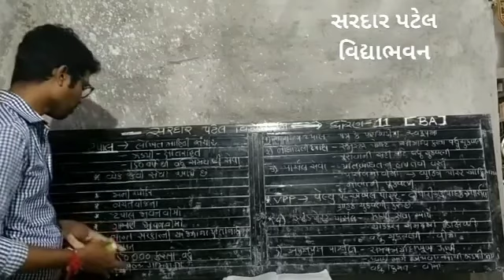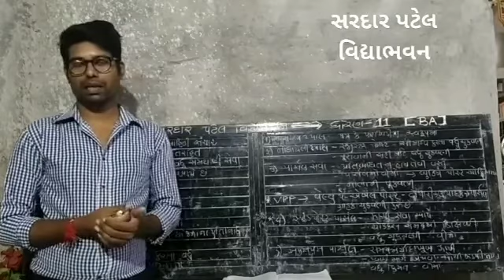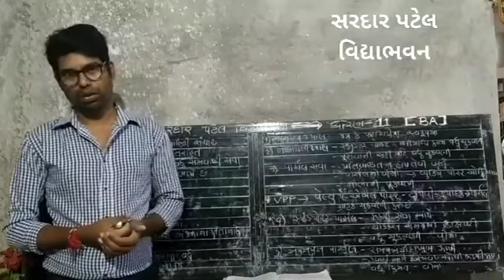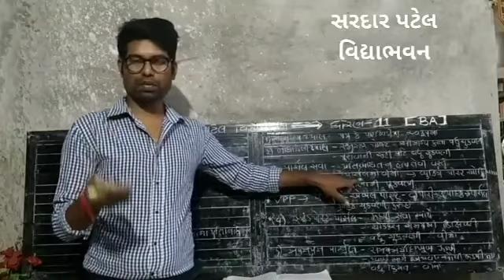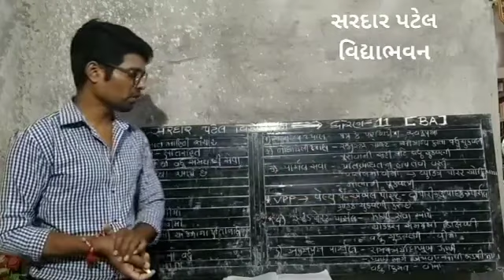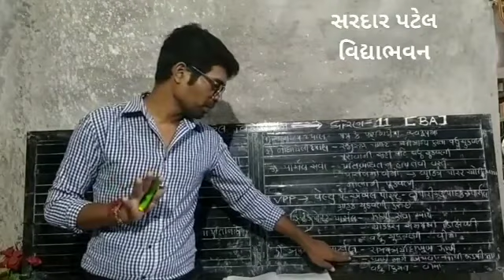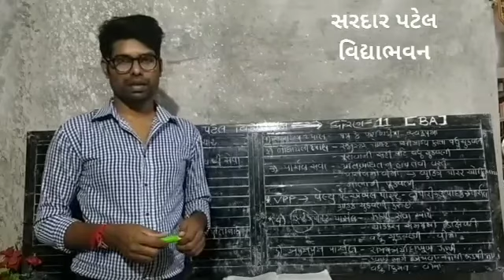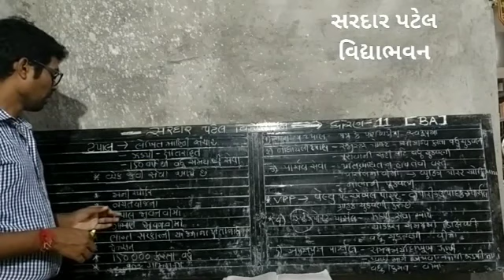Std 11 // BA Chap 2 ધંધાકીય સેવાઓ 1(ટપાલ સેવાઓ) Lec 10